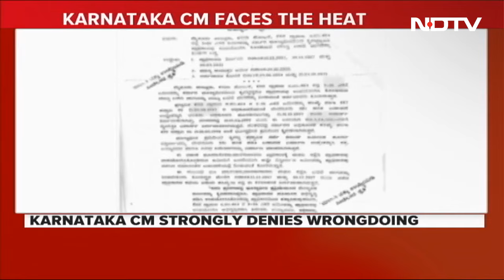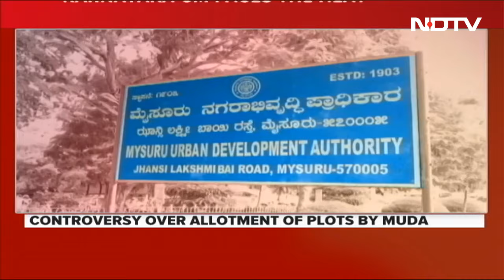Team India Mumbai | India's T20 WC Triumph Victory Parade | The Biggest Stories Of July 4, 2024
The felicitation ceremony for the 2024 T20 World Cup-winning Indian cricket team at Mumbai's Wankhede Stadium concluded on a high. Board of Control for Cricket in India (BCCI) handed the team Rs 125 crore, a prize money the board had already announced for the side after its T20 World Cup triumph. The likes of Virat Kohli, Rohit Sharma, Rahul Dravid and Jasprit Bumrah got a chance to get on the podium and express their emotions. After the felicitation, the players of Indian cricket team walked towards the fans and handed them signed balls before walking out of the ground. Some lucky fans also got selfies with players and their autographs as well. Earlier, a T20 World Cup victory parade of Rohit Sharma and co. kicked off at Marine Drive and concluded at the Wankhde Stadium, crossing a sea of fans who had gathered to celebrate the team's success. The crowd was jam-packed and the Team India bus found hard to get its way. The likes of Virat Kohli, Rohit Sharma, Suryakumar Yadav and ex-coach Rahul Dravid failed to keep their emotions under control as the victory bus slowly and gradually made its way through the massive crowd.